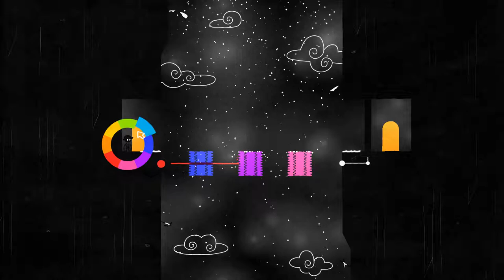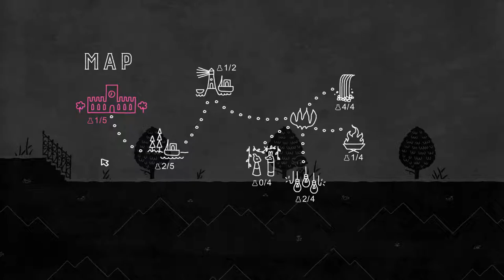Let's Play Hue - Episode 5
There needs to be checkpoints or a way to rewind a few seconds. Having to redo a puzzle you know the solution to because you stepped a bit too far in one direction is very frustrating.